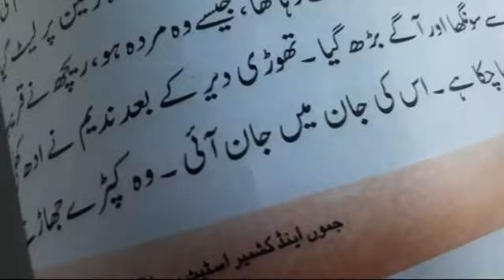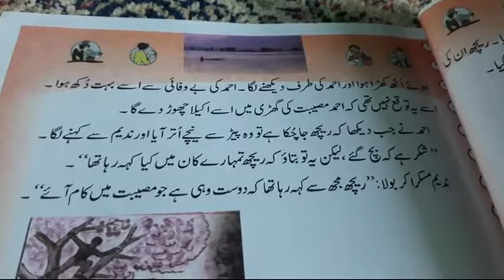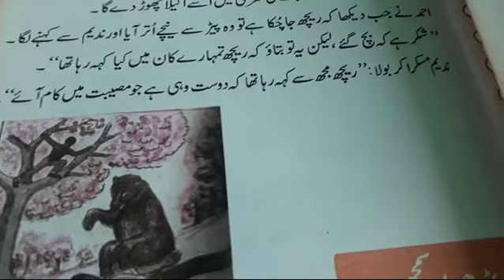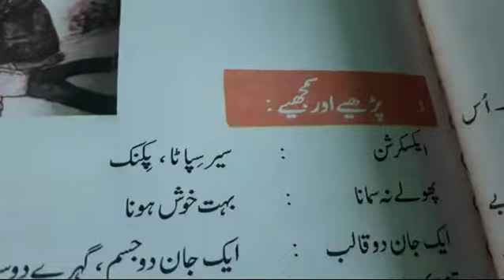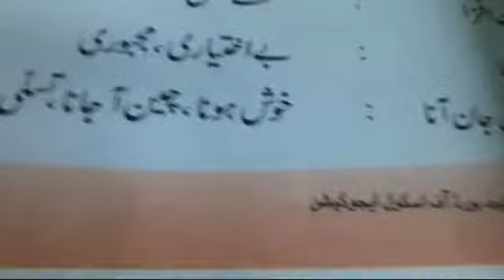5th urdu doosti 3